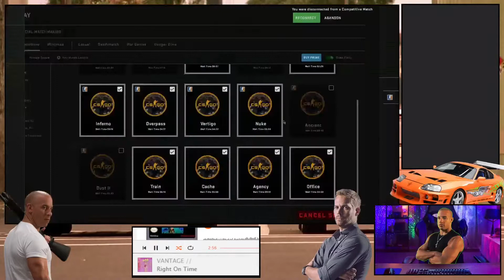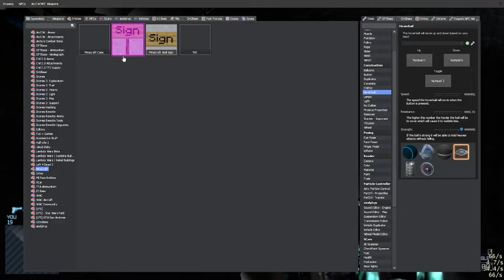funniest twitch moments that made me ROFL hahahahaha!!